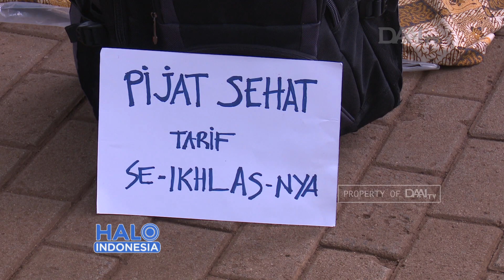Tukang Pijat Lulusan Monas | Kisah Sukses Tukang Pijat